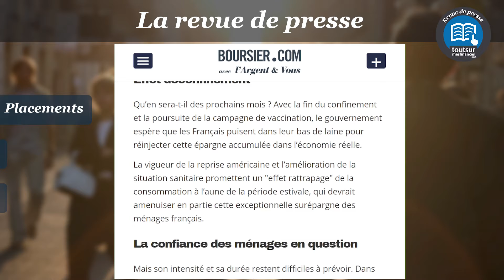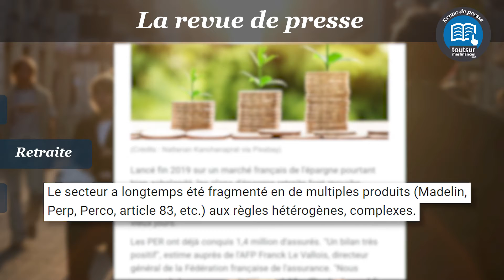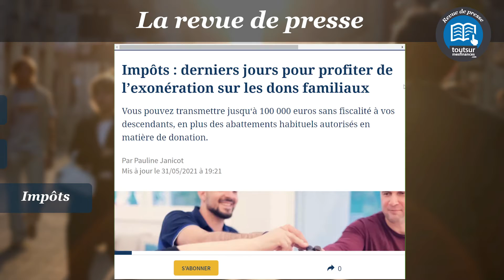RDP Juin 2021 : Épargne, PER et fiscalité sur les donations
Au sommaire ce mois-ci : l’épargne des Français augmente toujours et bénéficie aux unités de compte de l’assurance vie ; le PER devrait dépasser les objectifs du nombre de souscripteurs fixés par le gouvernement ; et la fiscalité des donations ne changera finalement pas.